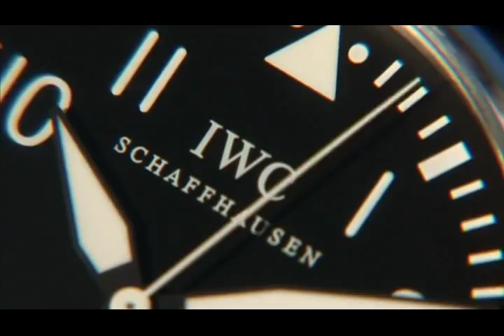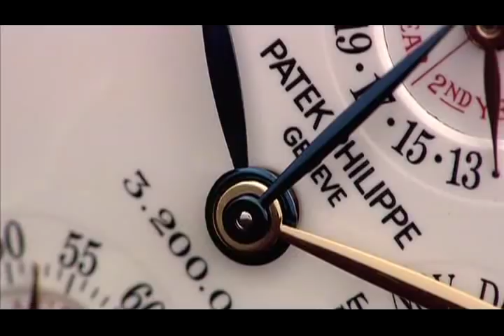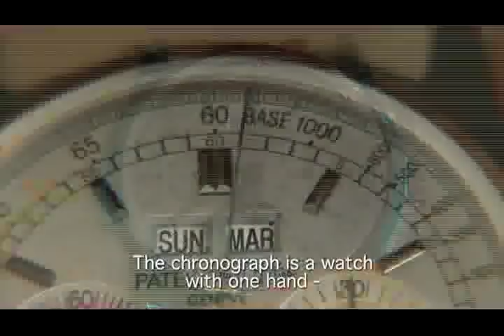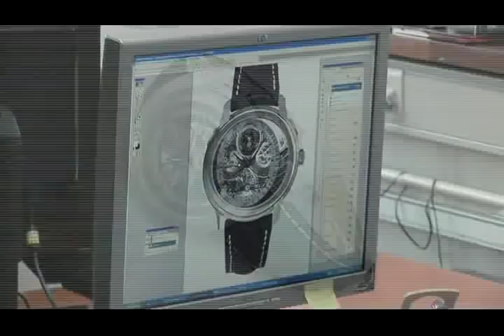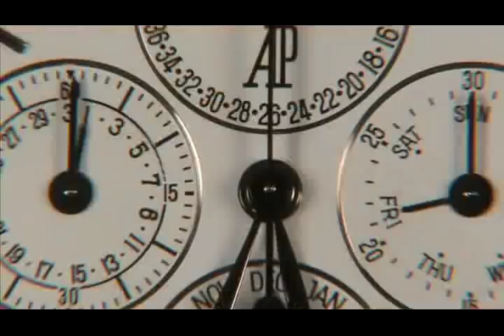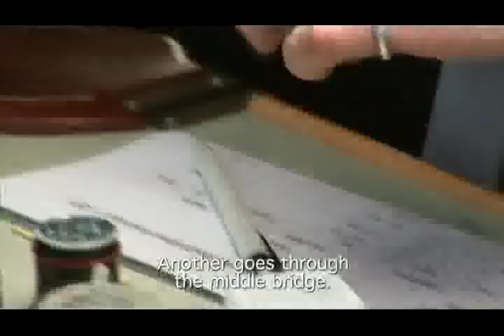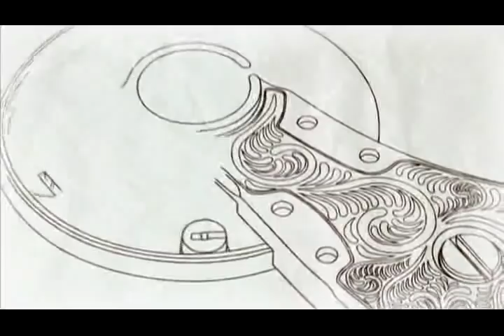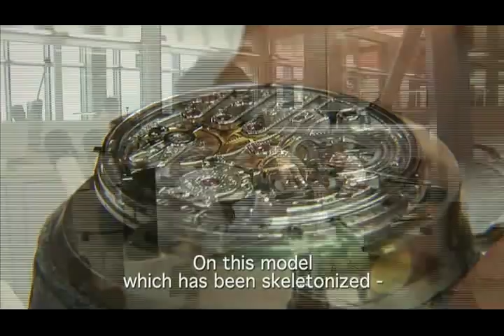Watchmaking art part 1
Watchmaker documentary